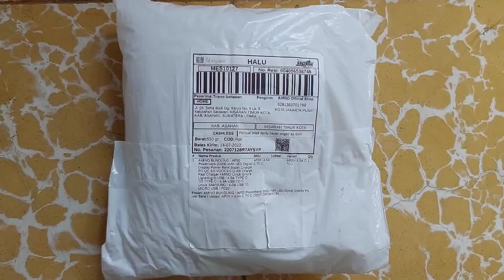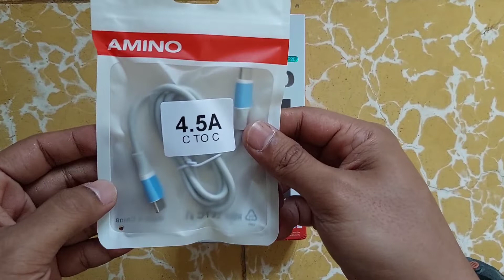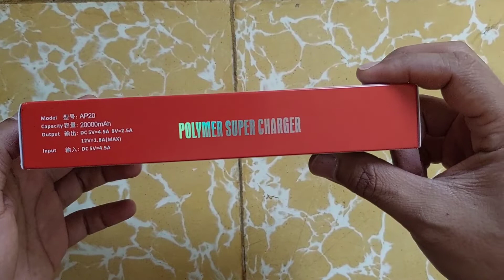UNBOXING POWERBANK AMINO AP20 20000 MAH LED DIGITAL DISPLAY POWER BANK| POLYMER SUPER CHARGER